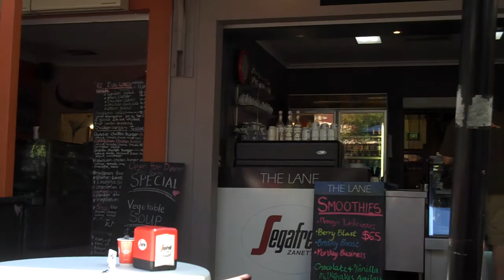Lunch at The Lane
Eating lunch out in beautiful Alice Springs at The Lane!